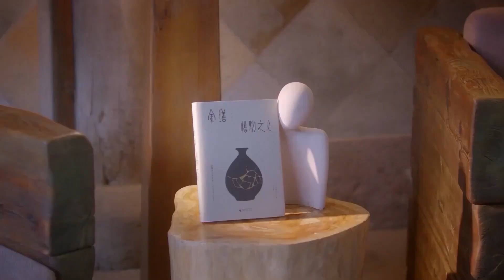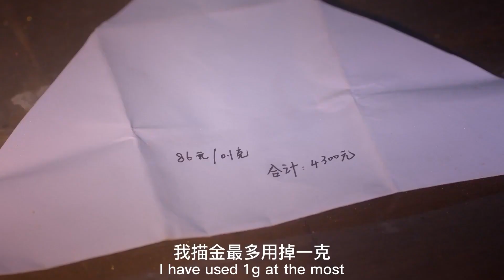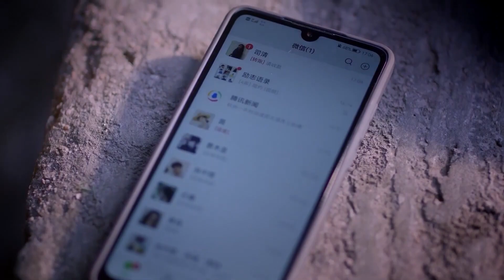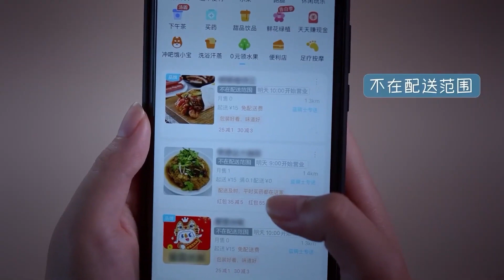【Eng Sub】景琛天價金粉就這麼被老婆吹飛了 咱也不敢說咱也不敢罵 | 最食人間煙火色 Falling Before Fireworks | 盧洋洋&陳鑫海 | 景焯影视官方频道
🎆《最食人間煙火色》一個是被追債任務“綁架”而充滿銅臭味的白領，一個是沒車沒房沒票子，卻坐擁田園，與青山綠水圍繞的清冷手工匠人，開啟了一場相互救贖的愛情故事。